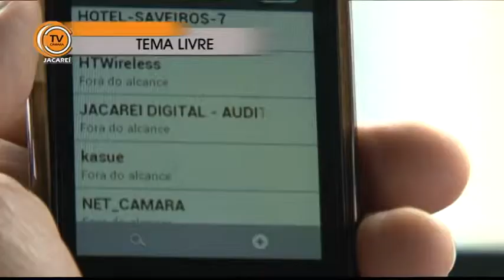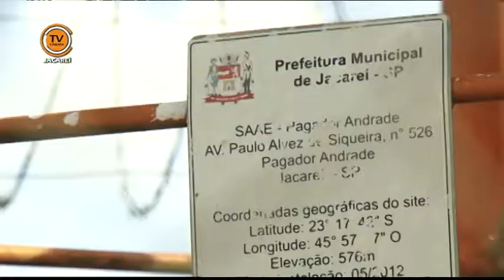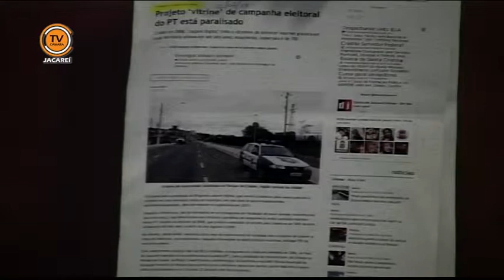Tema Livre - Vereador Edgard Sasaki (DEM) 24/09/2014